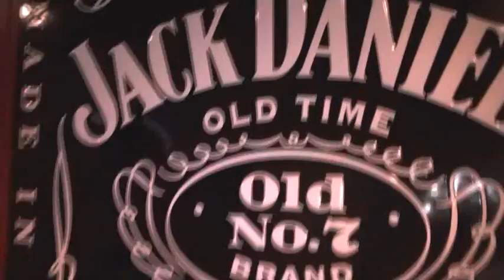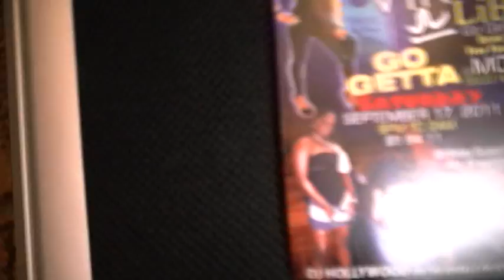coopers nite club encore ent treal magazine grand blanc get that way tv flint